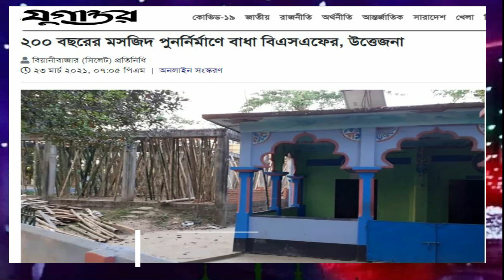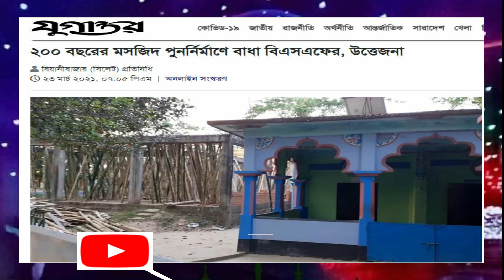২০০ বছরের মসজিদ পুনর্নির্মাণে বাধা বিএসএফের | BSF blocked reconstruction of old mosque in sylhet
সিলেটের বিয়ানীবাজারের গজুকাটা সীমান্ত এলাকায় ২০০ বছরের পুরনো মসজিদ পুনর্নর্মাণ কাজে বাধা দিয়েছে ভারতীয় সীমান্তরক্ষী বাহিনী বিএসএফ। এ নিয়ে সীমান্তে বিজিবি-বিএসএফের মধ্যে উত্তেজনা বিরাজ করছে।
সীমান্ত এলাকার নো-ম্যান্স ল্যান্ডে বাঙ্কার খনন করে আতঙ্ক ছড়াচ্ছে ভারতীয় বিএসএফ। বর্ডার গার্ড বাংলাদেশ বিজিবি জওয়ানরাও সীমান্তে শক্তি বৃদ্ধি অব্যাহত রেখেছে।
বিজিবি ৫২ ব্যাটালিয়নের অধিনায়ক লে. কর্নেল মো. শাহ আলম সিদ্দিকী জানিয়েছেন, ভারতীয় বাহিনী জিরো লাইনের ১৫০ গজের ভেতরে প্রবেশ করে কোনো ধরনের বাধা প্রদান করতে পারে না। তারা সীমান্ত আইন লঙ্ঘন করে ২০০ বছরের পুরনো মসজিদ পুনর্নির্মাণ কাজে বাধা প্রদান করেছে।
সরেজমিন দেখা যায়, বিয়ানীবাজার উপজেলার গজুকাটা সীমান্ত এলাকার ১৩৫৭নং পিলারের ভিতরে বাংলাদেশ অংশে গজুকাটা গ্রামের কেন্দ্রীয় জামে মসজিদের ২০০ বছরের পুরনো পাকা ভবনটি অত্যন্ত ঝুঁকিপূর্ণ হওয়ায় এলাকাবাসী পুনর্নির্মাণের উদ্যোগ নেন।
দুবাগ ইউনিয়ন পরিষদের সাবেক সদস্য আফতাব উদ্দিন বলেন, ২০১৮ সালে মসজিদ নির্মাণের সিদ্ধান্ত গ্রামবাসী নেওয়ার পর তারা বিজিবির সহায়তা চান। তৎকালীন বিজিবি-৩২ ব্যাটালিয়নের কমান্ডার বিএসএফের কমান্ডারের সঙ্গে বৈঠক করেন। বৈঠকে মসজিদ নির্মাণের সিদ্ধান্ত হলে তারা নির্মাণ কাজ শুরু করেন। কিন্তু নির্মাণ কাজের নিচের অংশের পিলারসহ আনুষঙ্গিক কাজ শেষে ছাদ ঢালাইয়ের জন্য প্রস্তুতির একপর্যায়ে বিএসএফ সরাসরি বাংলাদেশ সীমান্তে প্রবেশ করে মসজিদ নির্মাণ কাজে বাধা প্রদান করে।
এদিকে দীর্ঘ তিন বছর পর গত সপ্তাহে বিজিবি-৫২ এর সঙ্গে বিএসএফের বৈঠকে মসজিদটি পুনর্নির্মাণের বিষয়ে আলোচনা হয় এবং তা করতে বিএসএফ বাধা প্রদান করবে না বলে আশ্বস্ত করে। এতে মসজিদ নির্মাণের কাজ ফের শুরু করলে শনিবার বিকালে বিএসএফ তাতে বাধা প্রদান করে।
সংশ্লিষ্ট সূত্র জানায়, এ নিয়ে বিজিবির পক্ষ থেকে পতাকা বৈঠকের আহ্বান জানালেও বিএসএফ তাতে সায় না দিয়ে সীমান্ত এলাকায় শক্তি বৃদ্ধির পাশাপাশি বাঙ্কার খনন করে শক্ত অবস্থান নেয়। বিজিবি পাল্টা অবস্থান নিয়ে তাদের জবাবের প্রস্তুতি হিসেবে সীমান্ত এলাকায় অবস্থান করছে।
মসজিদের ইমাম হাফিজ বিলাল আহমদ জানান, বিএসএফের বাধার পর থেকে নির্মাণ কাজ বন্ধ রয়েছে। তবে এলাকাবাসী জানিয়েছেন, যে কোনো মূল্যে তারা মসজিদ নির্মাণ করতে প্রস্তুত রয়েছেন।
দুবাগ ইউনিয়ন পরিষদের চেয়ারম্যান আব্দুস সালাম বলেন, ২০০ বছরের প্রাচীন এই মসজিদ নির্মাণ কাজে আমাদের সহযোগিতা রয়েছে। বিএসএফ মসজিদ নির্মাণ কাজে বাধা প্রদান ও নির্মাণ কাজ বন্ধ করে দেয়ায় ধর্মপ্রাণ মানুষের মাঝে ক্ষোভ বিরাজ করছে।
এ বিষয়ে বিজিবি-৫২ এর অধিনায়ক লে. কর্নেল মো. শাহ আলম সিদ্দিকী যুগান্তরকে জানান, বিএসএফ সীমান্তের ১৫০ গজের ভেতর মসজিদ নির্মাণ কাজে কোনোক্রমেই বাধা প্রদান করতে পারে না। বিএসএফ এখানে বাধা দিয়ে অন্যায় করছে।
তিনি বলেন, দেশের সার্বভৌমত্ব রক্ষার স্বার্থে যে কোনো ধরনের পদক্ষেপ গ্রহণ করতে তারা প্রস্তুত রয়েছেন।
তিনি আরও  জানান, গজুকাটা সীমান্তসহ তার আওতাধীন সব এলাকায় বিজিবির শক্তি বৃদ্ধি করা হয়েছে।
Like on Facebook.com: fb/Didarul Alamgir
follow Us On pinterst Alamgir